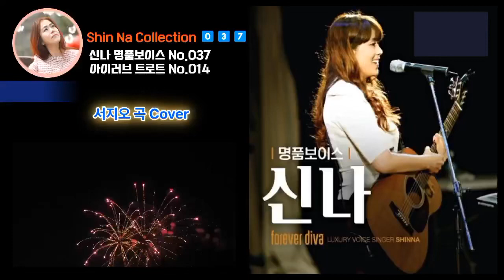서지오 🌺남이가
SBC방송국 2021년1월5일 개국
가수신나TV  힐링음악학교 매일 오후8시
정가인 유튜브채널 @SingersongwriterJunggain

대한민국연예술여자포크가수상(2016년)
자율후원 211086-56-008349농협(신지균)

SNMusic(에스엔뮤직법인)
아침마당 노래가좋아 어색한모녀사이 1승
아침마당 도전꿈의 무대 2회 출연
경기도 군포 홍보대사
경기도 양평 홍보대사

카톡ID subini67
보컬, 국악, 팬플룻 = 개인, 그룹레슨, 화상수업
ELF - 919사용